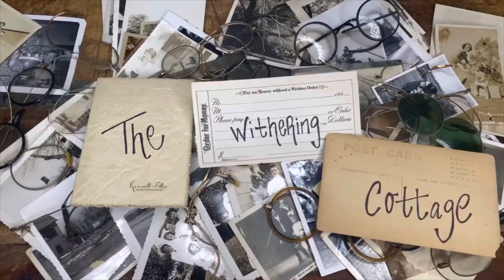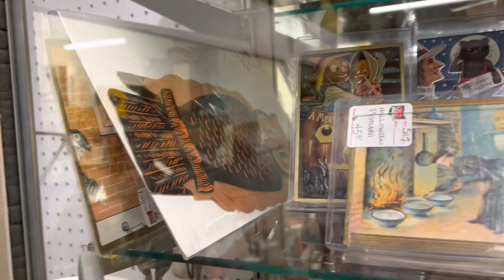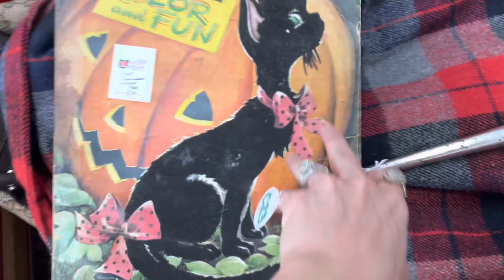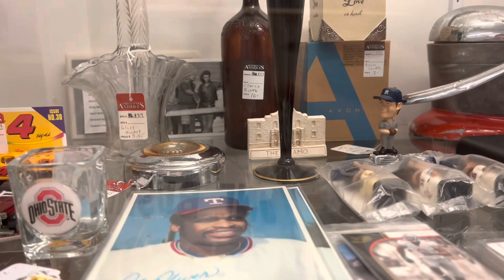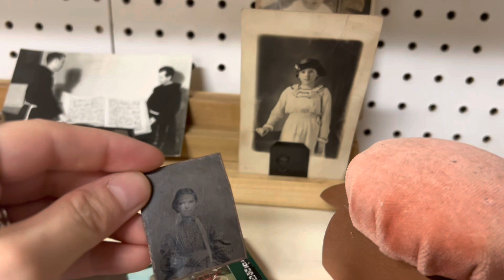PART 2 Of The OHIO Extravaganza Flea Market. Vintage Shopping ￼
Come along…

MY EBAY STORE: